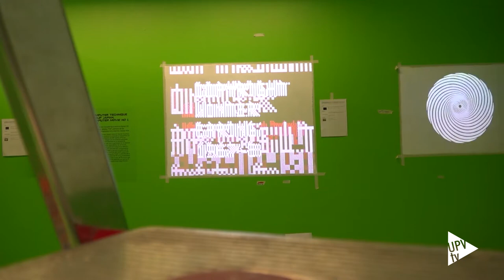Exposición Consolas - Noticia @UPVTV; 19-04-2021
La Universitat Politècnica de València (UPV) acoge la mayor exposición realizada en España sobre la historia de la imagen digital, las consolas y los videojuegos. Bajo el título "Consolas. Democracia para la imagen digital, 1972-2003", podrá visitarse en la sala de exposiciones del Rectorado de la UPV hasta el próximo 7 de mayo.